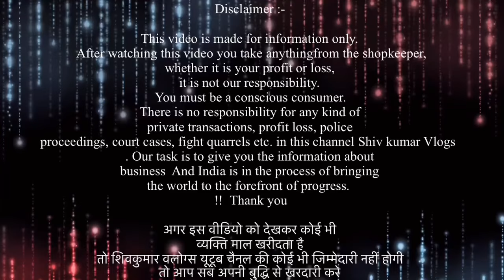फैक्ट्री से भी सस्ता / देश के बड़े बड़े व्यापारी भी यही से लेते है माल / INDIA BIGGEST FACTORY OUTLET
Add: Near bus stand
Haridwar uttrakhand

 / shivkumarvlo.  .

VIDEO COVERS . . . . . .
Expirtsurplus clothes:t-shirt
Exportbrandsin95%off
Hiddenexportsurplus
Surplus clothes
Export surplus wholesale market in delhi:
expirtsurplus other
Benetton
Warehouse
Wholesale
Men
Quality
Top
Brand
Shirts
Tshirts
Export surplus
Export surplus garments new delhi
Export surplus garments in